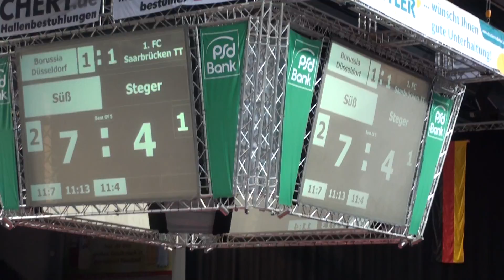TT Deutsche Mannschaftsm. Finale Bamberg 2012 Bor.Duesseldorf vs Saarbruecken (5)Suess vs Steger